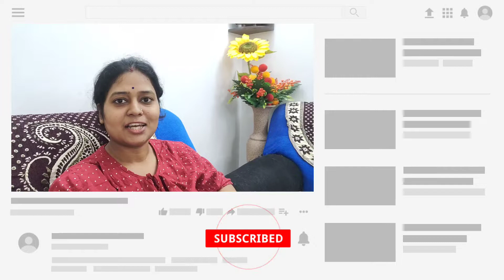চলো আমরা একটু মিষ্টি মুখ করি | কলকাতা স্পেশাল রসগোল্লা কিভাবে বানানো যায় |Bengali vlog#rossgulla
আমার হিন্দী channel এ ভিডিও গুলো দেখতে অনুরোধ করছি। আমার হিন্দী চ্যানেল লিংক